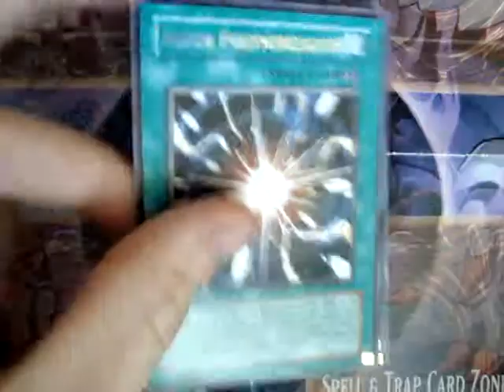Perfect Side Deck